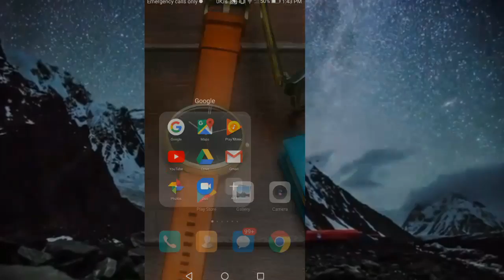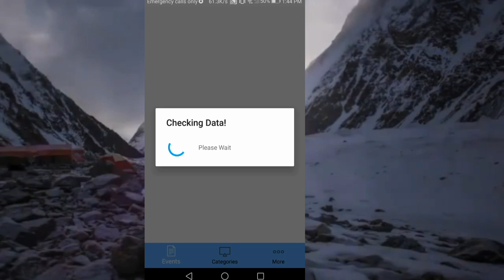Live Tv App To Watch Matches Live on Mobile